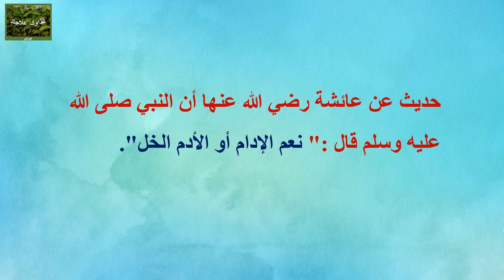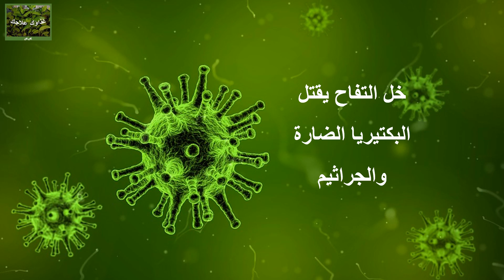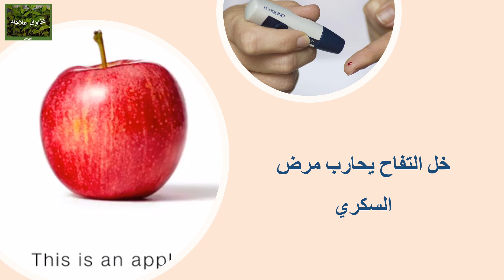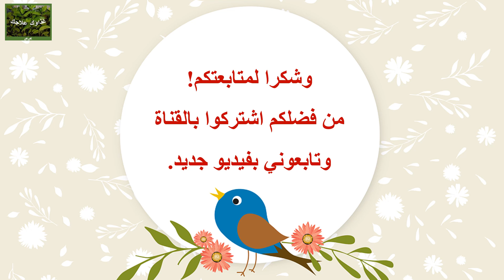فوائد خل التفاح القيمة للصحة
افضل خل تفاح  هو العضوي لا يحتوي على جي ام او أي غير معدل وراثيا وغير مكرر وغير مصفى، ويكون شكله عَكِر او غير صافي، مثل خل التفاح من  إنتاج شركة براج الذي افضله شخصيا لان مظاقه ليس حاد وهو يعتمد عليه الأكثر في الأسواق. ولقد ذكر الخل في الحديث النبوي الشريف. عن عائشة رضي الله عنها أن النبي صلى الله عليه وسلم قال :"نعم الإدام أو الأدم الخل". خل  التفاح له فوائد كثيرة عند تناوله لوحده أو خلطه مع أي نوع آخر من الغذاء.

The best apple cider vinegar should be organic non-GMO, raw and unfiltered. I personally prefer Bragg apple cider vinegar. It has a mild taste. Also, it is also the most trusted to buy. The vinegar is mentioned in the Prophet's (Muhammad) Hadith (narration). A hadith from 'Aa'ishah (may Allah be pleased with her) that the Prophet (peace and blessings of Allah be upon him) said: "the best condiment is vinegar." Apple cider vinegar has many benefits when taken alone or mixed with any other type of food.

Vitamin C Face Oil
Turmeric Supplement